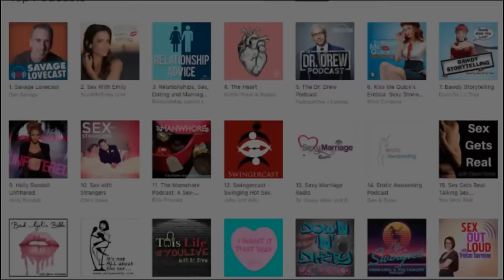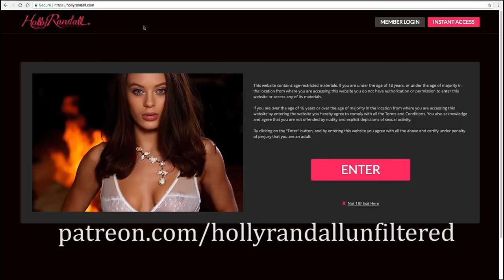Alina Lopez: Leaving the Mormon Church and Embracing her Sexuality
Alina Lopez is the kind of girl who breaks the porn star stereotype. She grew up in a devout Mormon family, and from a young age she always felt highly sexual-- and not because she suffered some kind of trauma as a child, but simply because she believes that's her nature. She's since left the church but she's still very close to her family, and yes-- her parents ARE proud of her. Alina talks about the dangers of organized religion (specifically her experience in the Mormon faith), why she embraces atheism, and how she balances a skyrocketing career in adult with her quiet, simple life off set. A great example of how a young woman can be fully in charge of her future and make a decision to do sex work with sound mind, a lot of thought, and careful planning.

03:51 How Alina Got Into The Industry
05:14 Why Alina Waited Until She Was 21
12:14 How Alina Got Her Porn Agent
19:43 Alina’s First Shoot And Exhibitionism
24:18 Alina’s Early Career
26:30 Living Away From The Industry
30:53 Alina’s Upbringing And Family
43:25 Alina’s New Movie “Fertile”
45:50 Breeding Fetishes
47:04 Religion And Philosophy
55:53 Mormon Bishop’s Interviews
57:56 Sexual Abuse In Religion And Alina’s Experience
01:01:54 Sex Ed And Shame